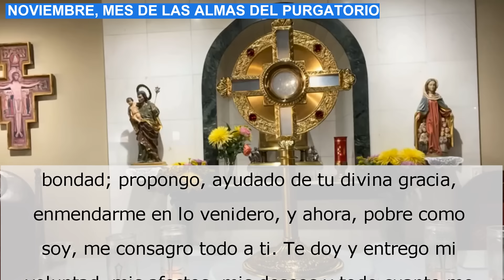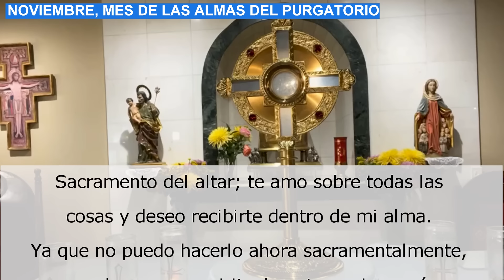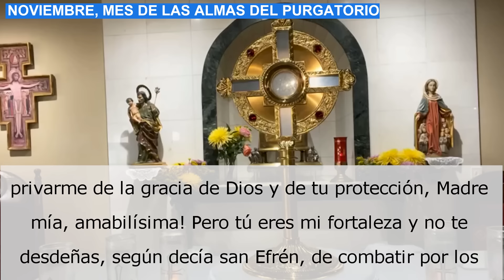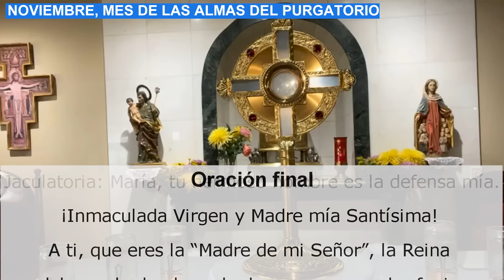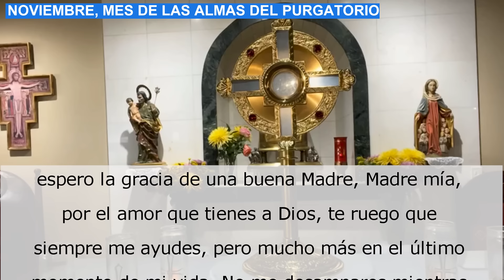ORACIÓN MILAGROSA SANTÍSIMO SACRAMENTO 27 NOVIEMBRE IGLESIA CATOLICA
En momentos de dificultades es momento de acercarnos a Jesús en el Santísimo Sacramento. Unidos en oración y en adoración, hacemos 30 visitas al Santísimo con sus respectivas oraciones. Le pedimos por las intenciones de todos los que nos escriban, todos unidos como parte del Cuerpo de Cristo que somos.

NO TE PIERDAS LA: "ORACIÓN MILAGROSA SANTÍSIMO SACRAMENTO 6 ENERO 2025 IGLESIA CATOLICA"